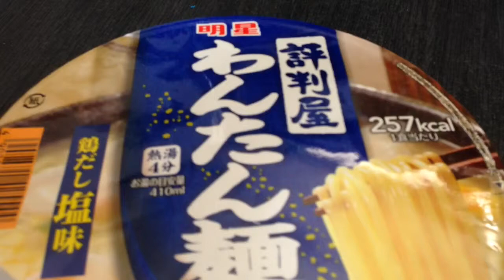明星 評判屋 わんたん麺